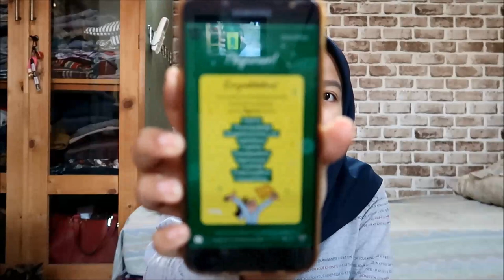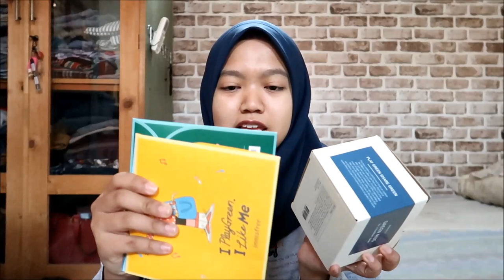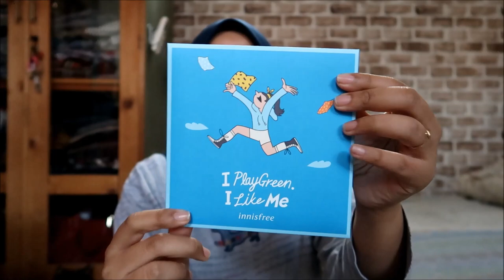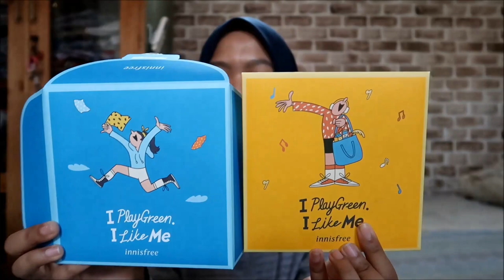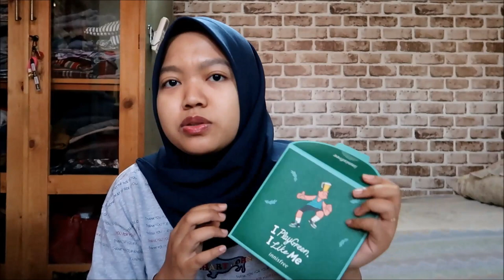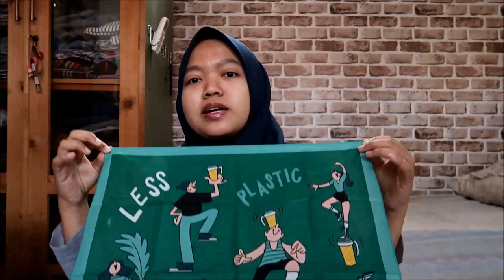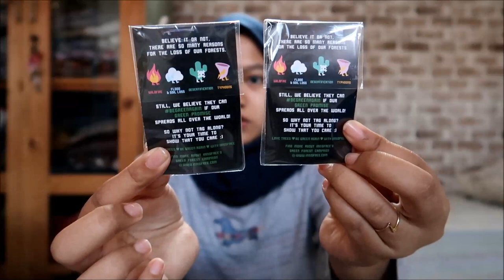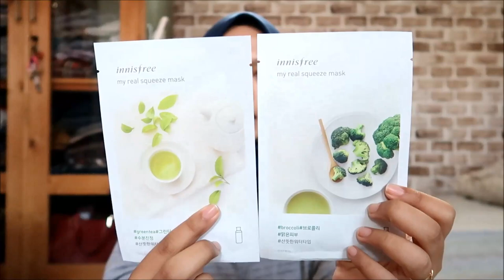UNBOXINGGIVEAWAY 02 INNISFREE| SAVE THE EARTH|PLAY GREEN💚